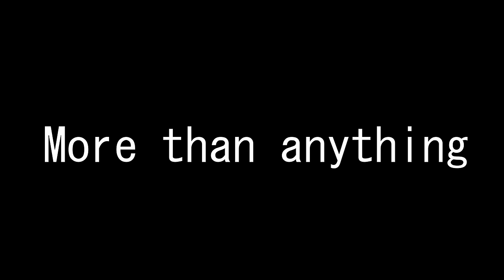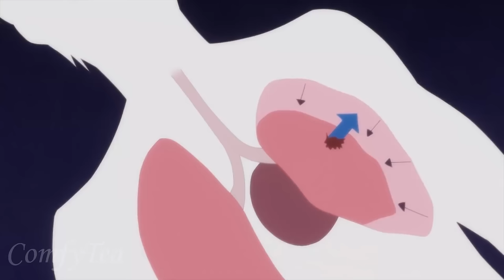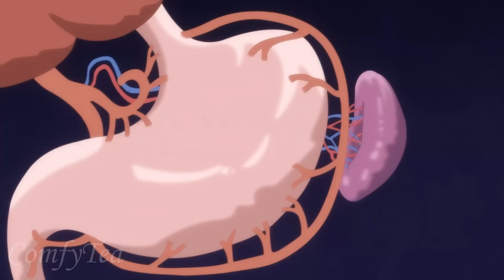Villainess Is Executed But Reincarnates as a Doctor To Change The Future | Anime Recap Documentary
Part 3: 42:12

Doctor Elise: The Royal Lady with the Lamp Synopsis:

Song Ji-hyun is considered a prodigy among world surgeons, known for her skill in saving patients no matter their condition. In her past life as Elise de Clorance, the ill-mannered wife of the emperor, her jealousy and greed had led to the loss of her loved ones and—ultimately—her death. For that reason, she vowed to now save lives instead of destroying them.

After a fatal plane crash, Elise finds herself once again in her former body. With her previous knowledge of modern medicine and now a chance at mending her mistakes, she is determined to contribute to the empire as a medic in this life. But will Elise be able to avoid her engagement to Prince Linden de Romanoff, the man she had loved to the point of her own demise?